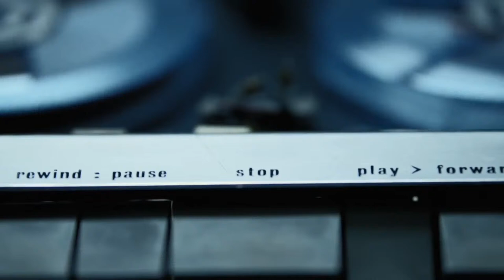PANTERAS DE MIRANDA VS GUAIQUERÍES DE MARGARITA - BALONCESTO PROFESIONAL VENEZOLANO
¡Vive la emoción del Basket Profesional Venezolano por HerosTV!
Panteras de Miranda vs Guaiqueries de Margarita
Gimnasio José Joaquín Papá Carrillo